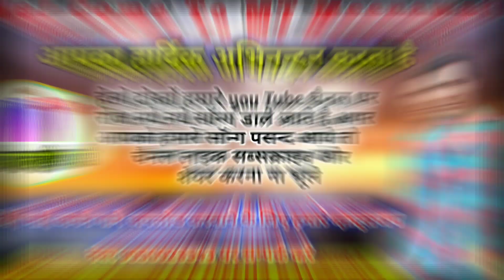कालो लहँगो धोली बुरसेट जवानी थार दिखती आव || Singer Royal Meena Ramsinghpura!! Singer Kalu Devta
👉 WELCOME TO RAJASTHAN MUSIC OF MT MEENAWATI.

      LIKE || SABSCRIBE || COMMENT || SHARE

🎧TITLE :- कालो लहँगो धोली बुरसेट

🎧SINGER :- ROYAL RAMSINGHPURA

🎧PRODUSAR :- MT MEENAWATI

🎧DIRECTOR :- KALURAM GAMBHIRA

🎧COPYRIGHT :- MT MEENAWATI

SPECIAL THANKS - MEGHRAJ UKHALANA || GOLU GAMBHIRA || HARKESH RAMSINGHPURA || KHELTARAM JAINIWAS || DHANRAJ SHARODA

SURESH SOLANDA || DILKUSH KHAT || KAMLESH SINOLI || KALURAM DEVTA || RISHIKESH MANI || LOVEKUSH DUNGRI || SUNIL KUMAR JANUN || NK MEENA MUI || VEERSINGH BANOTA || SHERSINGH GAMBHIRA || MUKESH BADOTI || MINTU TAAJI || CHETRAM BANOTA || RAJU MEENA || KALURAM TOKSAPURA || HIMMAT SINGH || KR DEVTA || VISNU MEENA || HARKESH DANCER

     👉CONTECT TO MT MEENAWATI👈

POPULAR SONGS ON THIS CHANNAL

DIKUSH KHAT NEW DJ SONGS 202

SABSCRIBE NOW MY SECOND CHANNAL

           👉MEENA TIGER STUDIO👈

👉IF THERE IS ANY PROBLAM WITH OUR AUDIO AND VIDEO PLZ CONTECT - 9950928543

(DON ' T USE AUDIO VIDEO THUMBNAIL WITHOUT PERMISSION AAL CONTECT COPYRIGHT )